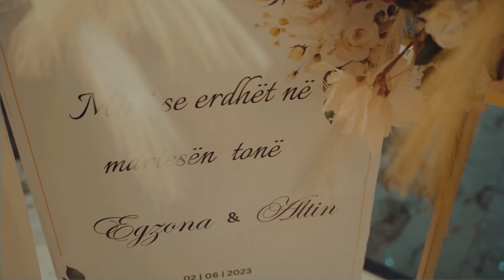Dasma Shqiptare - Altin & Egzona (Wedding film)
"Capturing your wedding with creativity"
Rezervoni xhirimet e dasmës tuaj tani në: 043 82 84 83